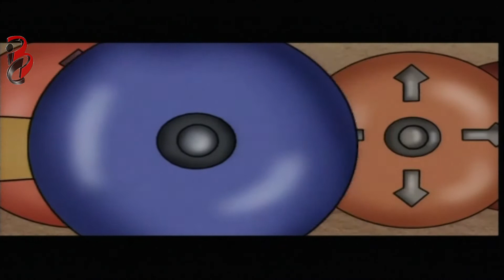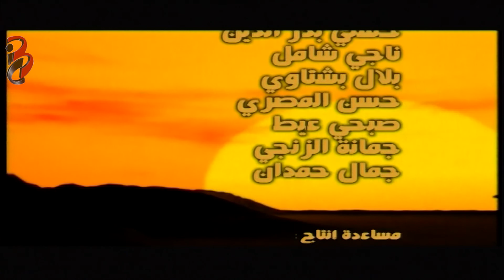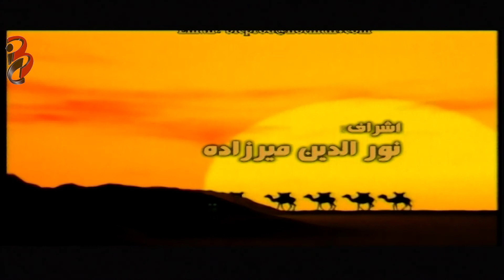خاتم الرسل | الحلقة العشرون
مسلسل كرتون يتناول قصة الرسول الأكرم محمد (ص)
انتاج مركز بيروت الدولي للإنتاج و التوزيع الفني
دبلجة تانيا للإنتاج الفني
تعريب : علاء كوراني
ضبط لغوي : وسام حيدر / يوسف الطويل / راوية عزام
اداء الأصوات : علي شقير / حسني بدران / ناجي شامل / بلال بشتاوي/
                     حسن المصري / صبحي عيط / جمانة الزنجي / جمال حمدان
مساعدة انتاج : رانيا حمندي
تنفيذ : زياد اسماعيل
مونتاج : عارف غريب
ميكساج : طوني سعادة
جنريك و مؤثرات : علي فهد
إشراف : نور الدين ميرزاده